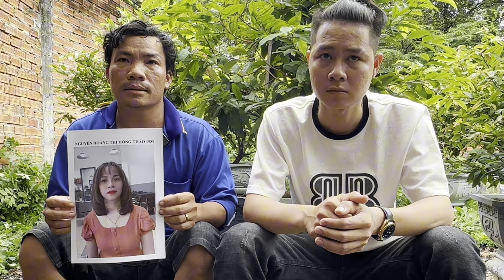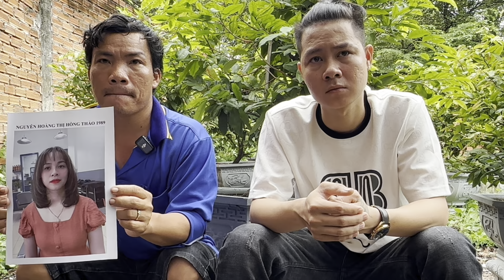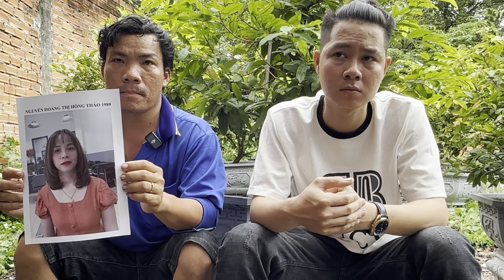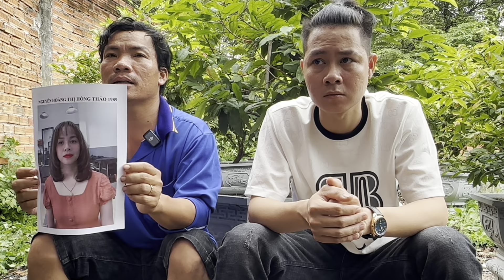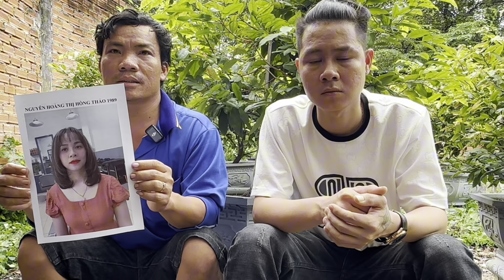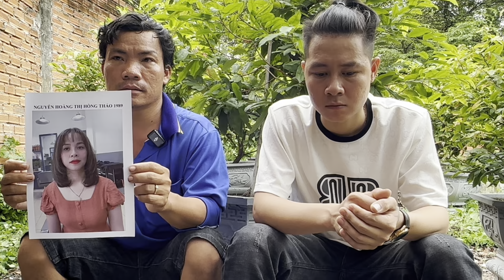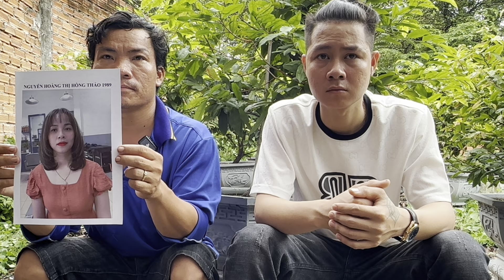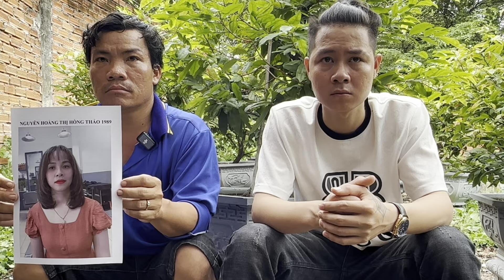Khi nào anh không thấy em nhắn tin nữa là em co chuyện rồi chồng tá hoả thật sự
Khi nào anh không thấy em nhắn tin nữa là em co chuyện rồi chồng tá hoả
yenngantv hiepsinguyenthanhhai bạn đến với kênh " YÊN NGÂN TV", với tiêu chí luôn mang lại những video hay và ý nghĩa về cuộc sống thường nhật, xung quanh chúng ta để cùng nhau suy ngẫm, thư giãn và giải trí sau những bộn bề cuộc sống. Rất mong được sự ủng hộ của quý vị và các bạn